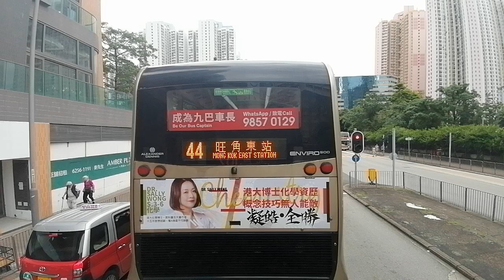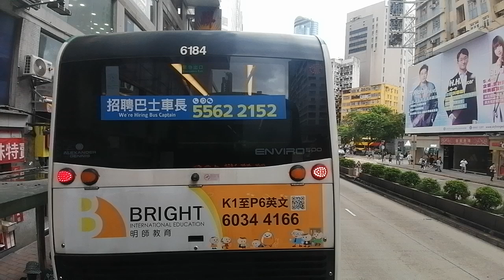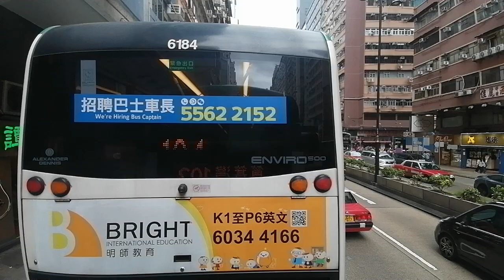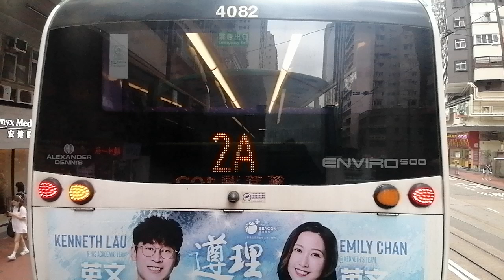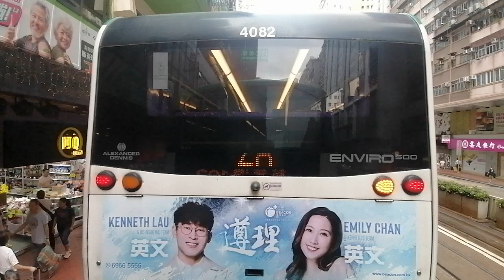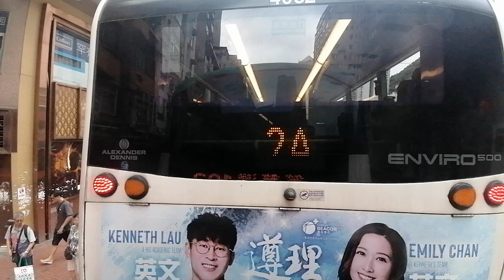[前新巴行城巴路線]Hong Kong Bus CityBus Volvo B8L Wright Eclipse G3 CityBus 52100 WN2615 @102美孚➡️筲箕灣 前城巴路線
102美孚➡️筲箕灣

走咗好多路線
波浪紋
52100
51614
51436
51155